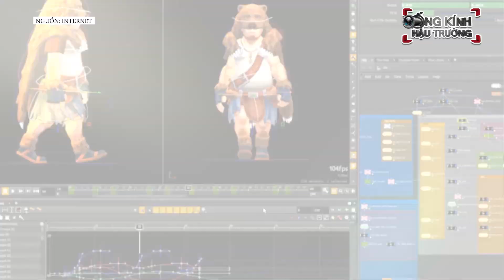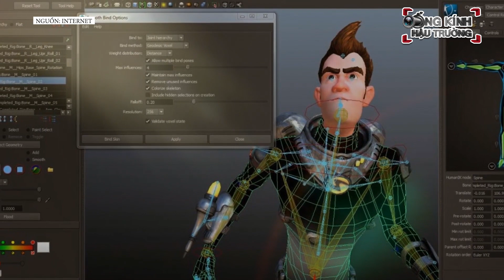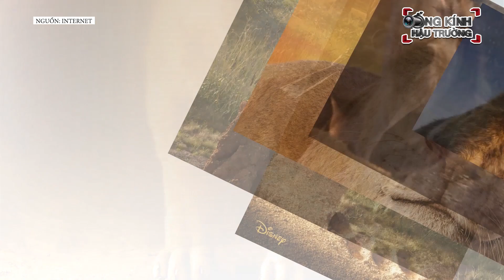Công nghệ độc đáo nào khiến THE LION KING 2019 trở thành KIỆT TÁC thị giác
The Lion King không tiên phong cho công nghệ làm phim mới, nhưng đủ sức trở thành nhà dẫn đầu trong cuộc đua kỹ xảo, mang đến những trải nghiệm không tưởng cho khán giả về thế giới hoang dã và hoàn thiện nốt một siêu phẩm vốn đã là tượng đài của tuổi thơ khán giả thế hệ 9x.
Cùng xem qua các công nghệ độc đáo khiến THE LION KING 2019 trở thành KIỆT TÁC thị giác.